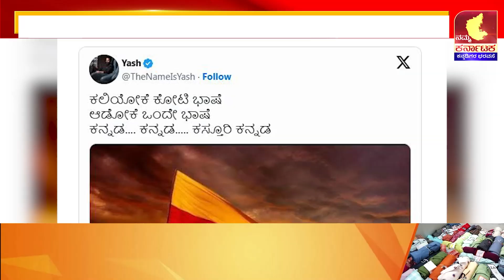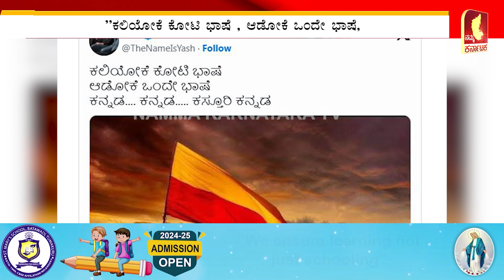ನಾಡಿನಾದ್ಯಂತ ಕನ್ನಡ ರಾಜ್ಯೋತ್ಸವದ ಸಂಭ್ರಮ |ನ. 4 ರಂದು ಸರ್ಕಾರದ ವಿರುದ್ಧ ಬಿಜೆಪಿ ಹೋರಾಟ-ಆರ್.ಅಶೋಕ್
ನಾಡಿನಾದ್ಯಂತ ಕನ್ನಡ ರಾಜ್ಯೋತ್ಸವದ ಸಂಭ್ರಮ|ನ. 4 ರಂದು ಸರ್ಕಾರದ ವಿರುದ್ಧ ಬಿಜೆಪಿ ಹೋರಾಟ-ಆರ್.ಅಶೋಕ್|ಯಶ್ ಕನ್ನಡ ಪ್ರೇಮಕ್ಕೆ ಮೆಚ್ಚಿಗೆಯ ಮಹಾಪೂರ